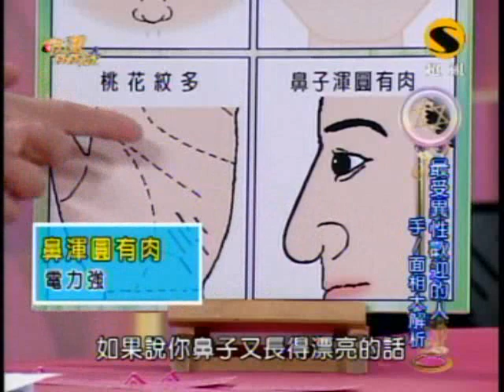命運好好玩：張勛傑與周曉涵(2/7) 20091127